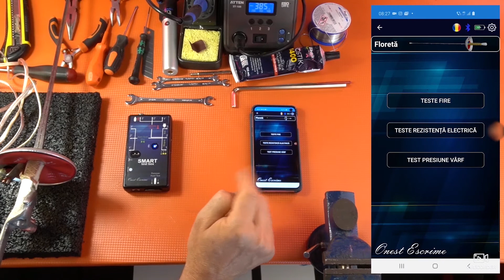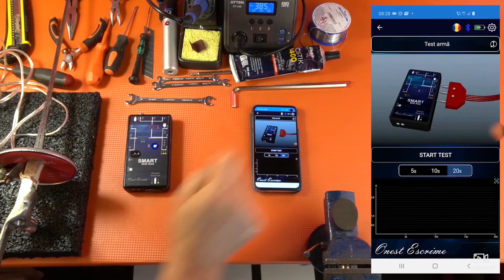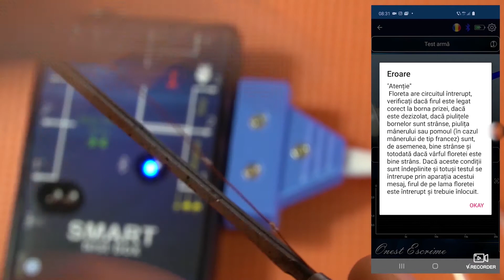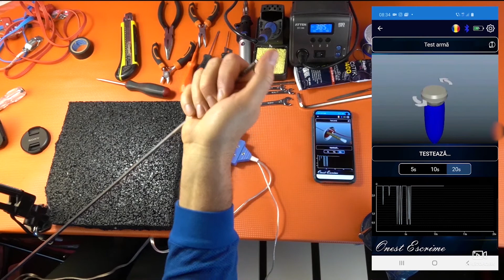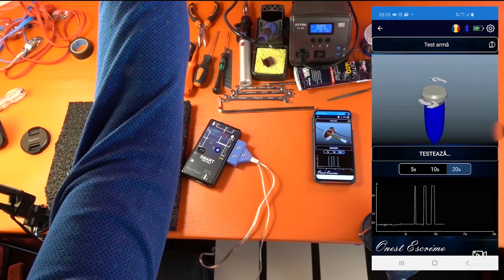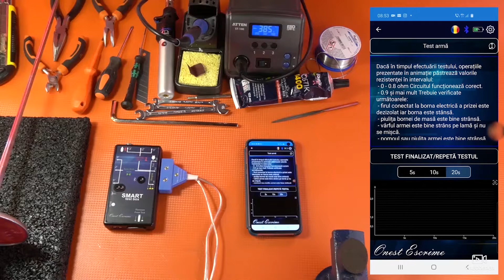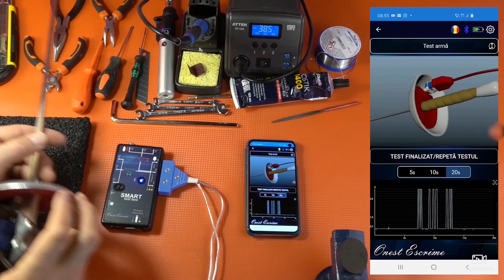Foil - Learn how to test your weapon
Foil -  Electrical resistance test - Weapon test